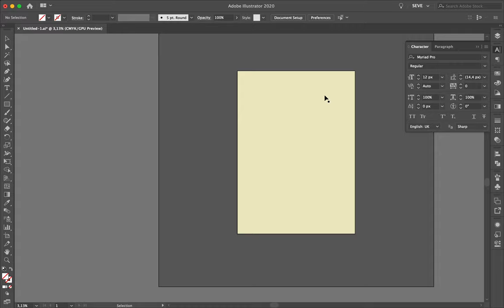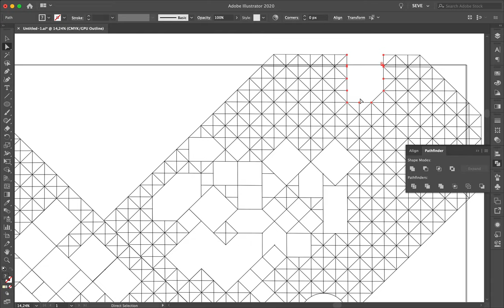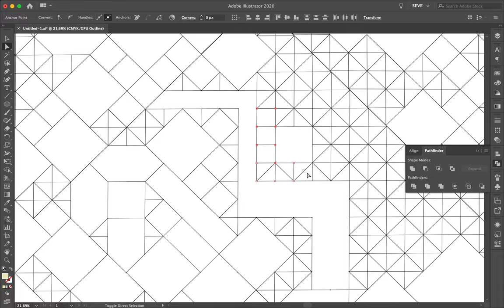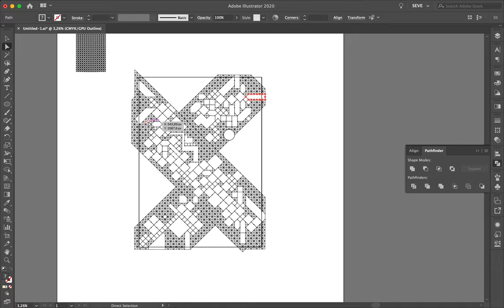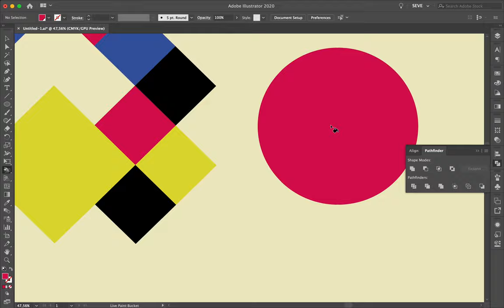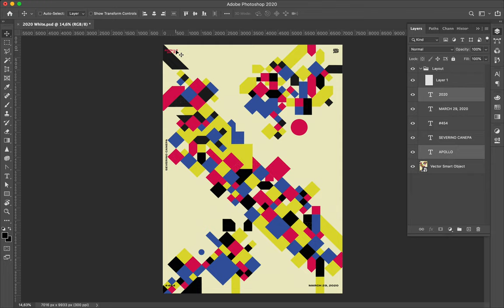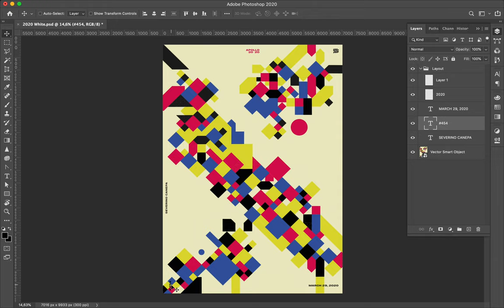Speed Art Poster Tutorial #454 Beau Haus #10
The last poster of the mini-series Beau Haus.
A little more complicated geometric shapes and composition than the previous designs.